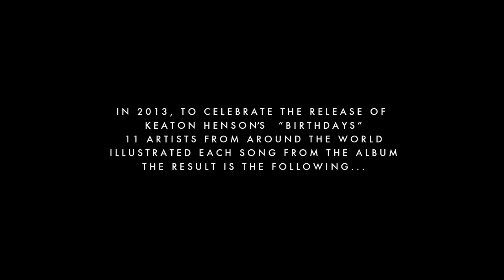Keaton Henson - You (with illustration by Mari Kanstad Johnsen)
Cover image by Angela Dalinger